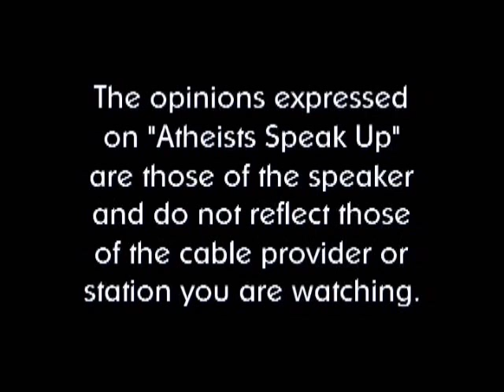Atheists Speak Up - Sean Faircloth Part 1 of 4 (episode #33)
Sean Faircloth (born 1960/1961)[1] is a Maine attorney and politician. He served five terms in the Maine Legislature. Faircloth served on the Judiciary and Appropriations Committee. In his final term, Faircloth was elected Majority Whip. In 2009 Faircloth became executive director of the Secular Coalition for America, advocating for separation of church and state, and for greater acceptance of nontheistic viewpoints in American life. In September 2011 he became the Director of Strategy and Policy for the Richard Dawkins Foundation for Reason and Science and will be the opening speaker for Dawkins book tour.[2] Faircloth's first book published by Pitchstone Press, Attack of the Theocrats! How the Religious Right Harms Us All - and What We Can Do About It will be released February 2012.